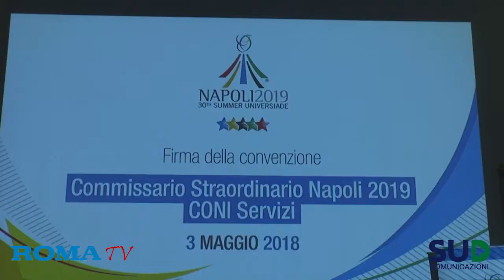Napoli verso le Universiadi